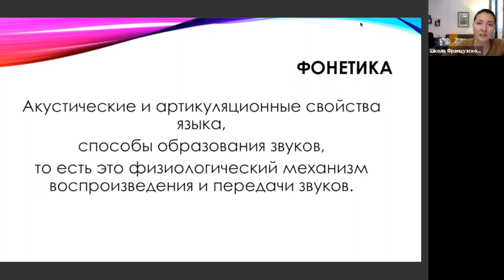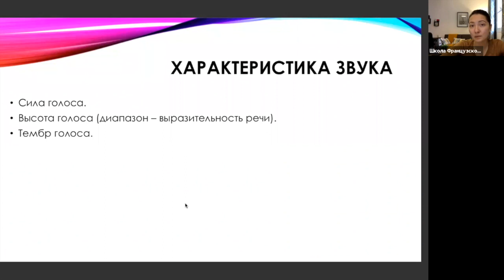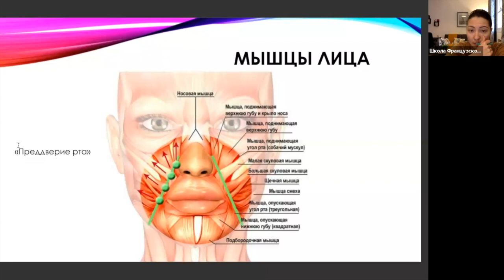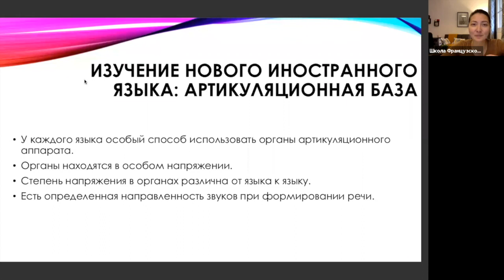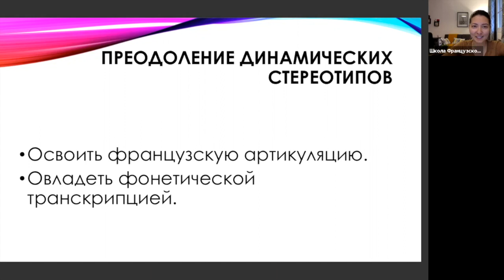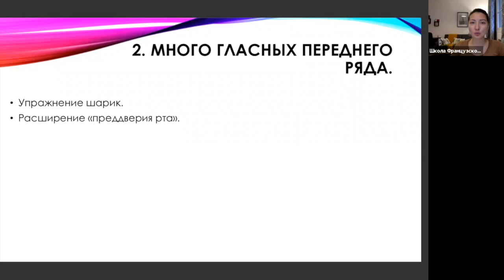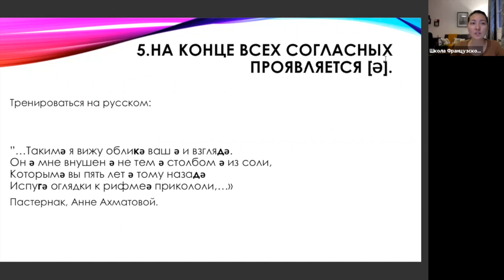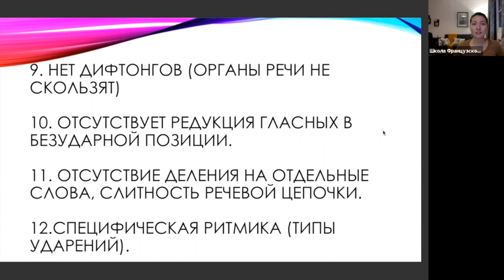Фонетика французского языка: français vs russe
100 уроков по фонетике французского языка с 0 до уровня студентов лингвистических ВУЗов.

Решили опубликовать еще одну часть онлайн-курса по фонетике, потому что не все представляют себе то, как он организован и возникло много вопросов.
Во-первых, сейчас на него идет скидка, да и цена в общем почти невероятная для такого курса (она обязательно повысится), именно поэтому мы просим от Вас выполнять все задания и писать свои комментарии по Вашему прогрессу. Это, безусловно, полезно для Вас, но это полезно и нам, поскольку мы можем анализировать восприятие Вами материала, принятие, эффективность. Далее это позволит нам что-то изменять  и дополнять, чтобы сделать курс еще лучше.

Все дополнительные задания и упражнения нужно выполнять, именно поэтому минимальный срок для выполнения всех заданий - 24 часа: учитывая часы сна и еще другой деятельности, это минимум, который необходим для того, чтобы познакомиться со всем материалом одного урока (но не усвоить, для этого нужно больше времени, не торопитесь).

Работать в этом курсе нужно активно, обращая внимания на все детали, нельзя ждать перехода к какой-то определенной теме, нужно выполнять все с азов.

Хорошего дня!